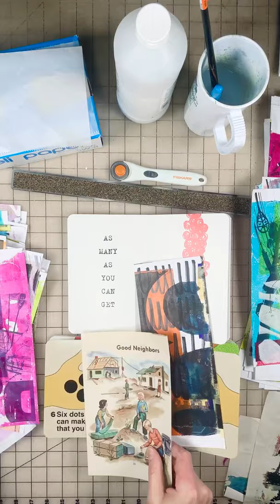Check out how I collage in a board book!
Everything you wanted to know about using board books for your art.

Board books are...
• A fun and unique way to explore collage and mixed media.
• Compact... you can work on your kitchen table.
• Easy to fit in to your busy life.
• Great for all ages, including kids.
• A great way to use up that overflowing box of collage fodder you have.
• A total blast! They're easy to use with a few simple tips.

Looking forward to having you in the class! 🤗